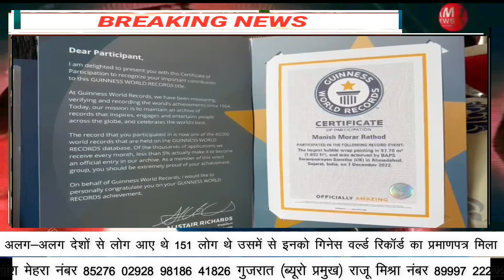मनीष मोरार राठौड़ जिन्होंने बबल रैप पेंटिंग 97.82 मीटर की बनाई थी इनके पास गिनीज वर्ल्ड रिकॉर्ड है